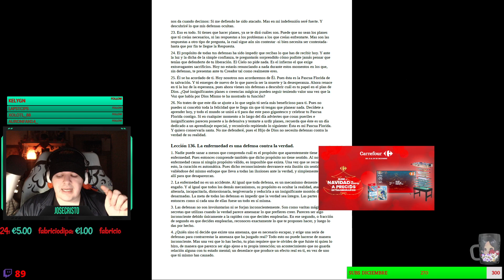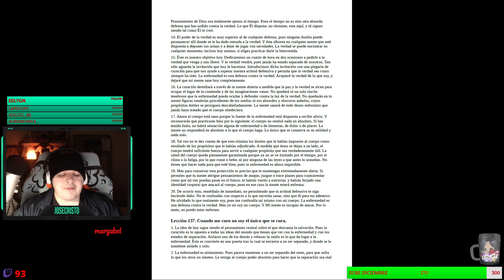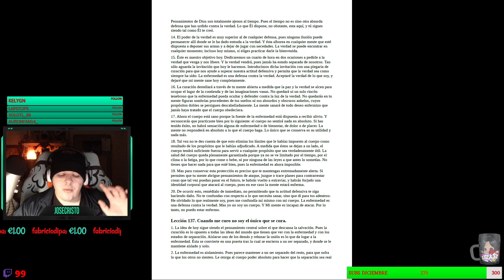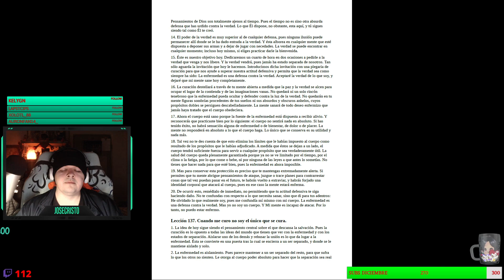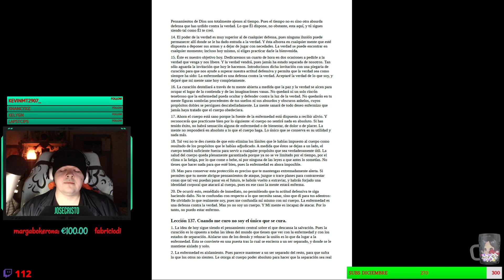UCDM -LECCION 136- La enfermedad es una defensa contra la verdad.